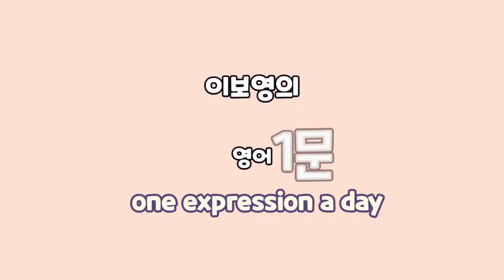[이보영의 하루 영어1문장] 여행 - 이번 일요일에 출발하고 싶습니다. 영어로는???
서비스를 주고 받는 상황에서 원하는 것을 해 달라고 말할 때 흔하게 쓰이는 예의있는 표현이 바로 “I’d like to”입니다. 교통편을 예약하면서, 출발하고자 하는 요일이나 날짜를 말할 때 이렇게 표현합니다.

I’d like to leave this Sunday. 이번 일요일에 출발하고 싶습니다.